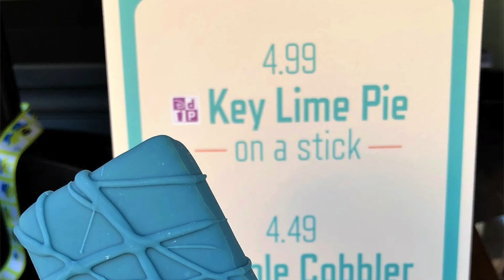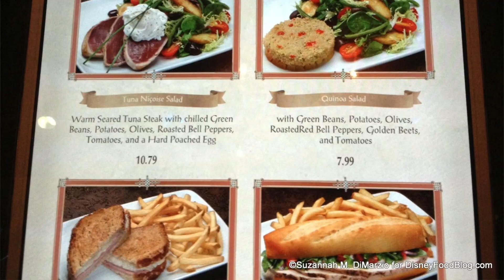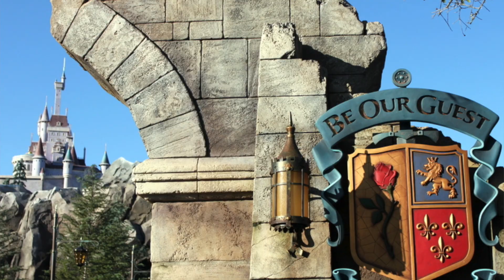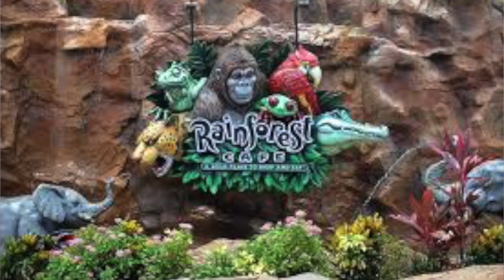Overrated Disney Snacks That I Won't Buy Again!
Let's talk about all of those super popular snacks at Disney that I think are overrated.

When it comes to a Disney vacation, food is always a big part of the trip. After going on countless Disney vacation, I have watched all the youtube videos on what to eat, listened to the podcasts, asked for recommendations, and I tried it all. And I am usually left very satisfied, but sometimes I am told to eat something that EVERYONE is talking about and in the end I do not understand why it's so popular! I definitely would still eat all of these items (except one but i will let you guys be the judge of which one that is haha), but I just don't think that they live up to the hype that was built around them.

If you have any opinions, let me know down in the comments!

Photos are not all mine :)